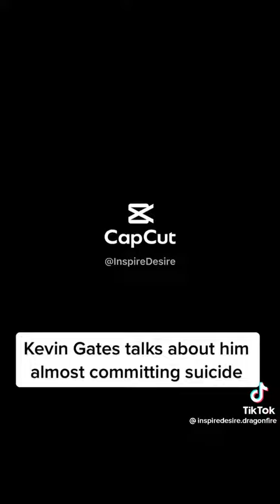kevingates on when he almost committed Su!¢¡¶€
brace yourself..